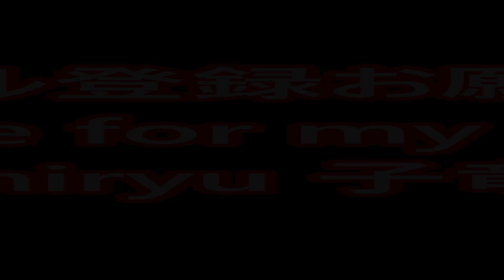【御堂筋ランウェイ】⑥すみれサプライズ登場 御堂筋でも一時行方不明になる？☆御堂筋オータムパーティー2017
ひと目拝みたかった【すみれ】さんの登場です。もっとちゃんと撮りたかった。悔やまれる…

※当チャンネルは大阪を中心に京都神戸奈良和歌山滋賀三重の近畿東海地方が範囲の観光イベント情報発信チャンネルです。
・大阪観光
・大阪イベント
・大阪行楽地 西宮住展
・京阪神観光
・京阪神イベント
・キャラクターショー大阪京阪神関西